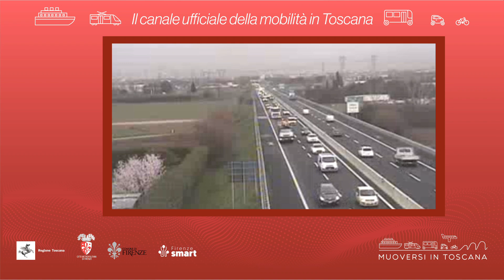Muoversi in Toscana - Edizione delle 12 del 20 settembre 2022